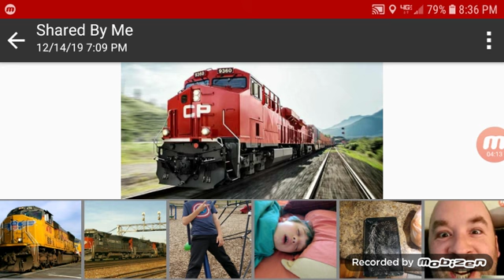Falling( official music video)